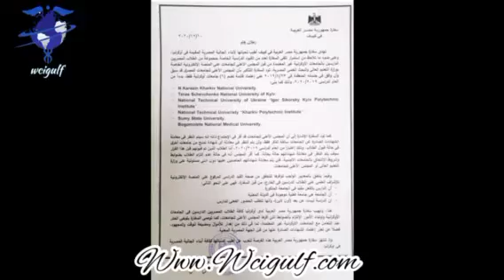MBBS UKRAINE WITH WCIGULF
Study Medicine, Dentistry & Engineering in TOP government universities of Ukraine in English Medium. Affordable Fees and European accredited degrees. Affordable Tuition Fees.

Contact admission office for middle east;
📲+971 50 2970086 ☎️ 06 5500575 🌐 wcigulf.com